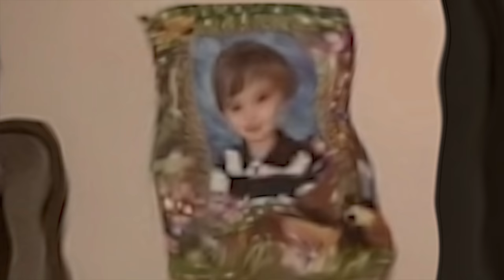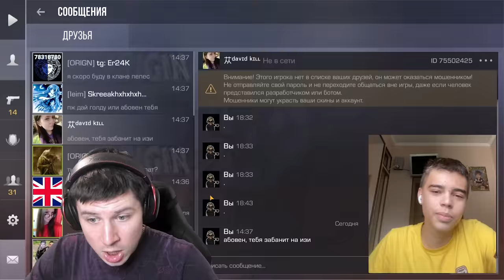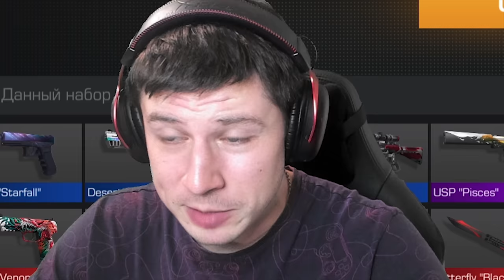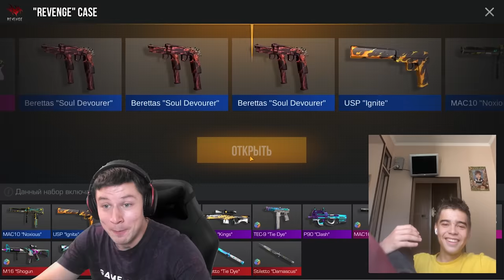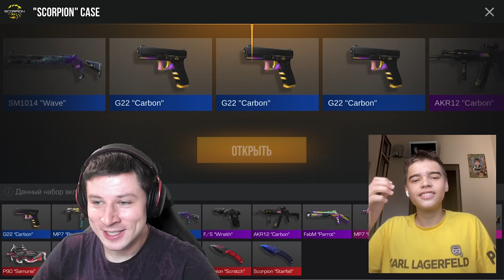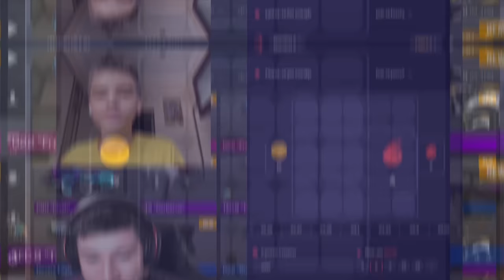ПРОКАЧАЛ младшего БРАТА АБОВЕНА 🤑 В STANDOFF 2